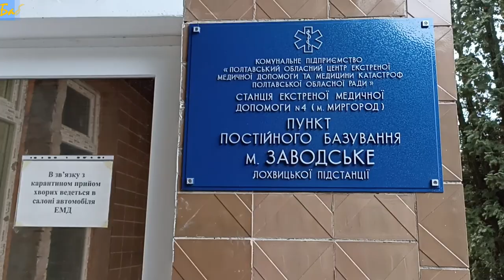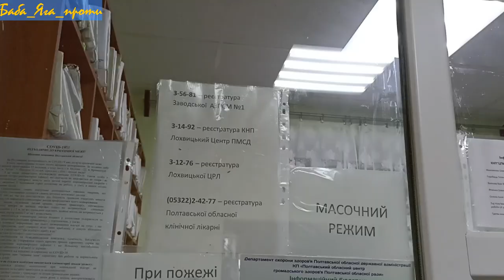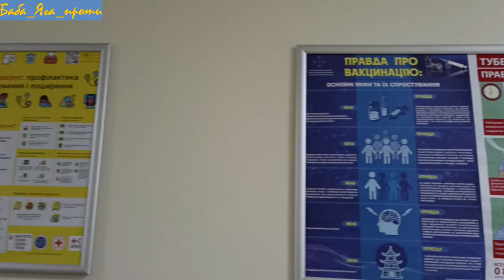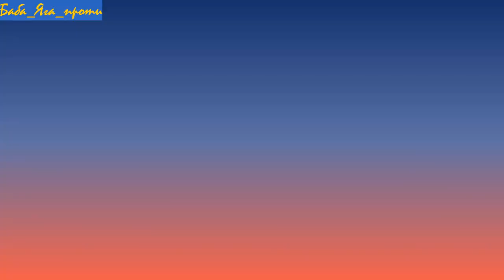Первинна медицина ЗАВОДСЬКОГО Скільки заробляють лікарі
Перви́нна ме́дико-саніта́рна допомо́га передбачає консультацію лікаря, забезпечує діагностику і лікування найпоширеніших хвороб, травм, отруєнь та інших станів захворювання населення.
  Тисни палець вверх за відео, та допоможи нам фінансово щоб ми зняли наступне відео про медицину. Карти для допомоги автору відео:
00:00 Сімейна медицина
00:39 Центр первинної медицини
01:30 Про декларації
02:28 Про лабораторію
05:00 Про вакцинацію
05:20 Про зарплату
05:55 Подяка